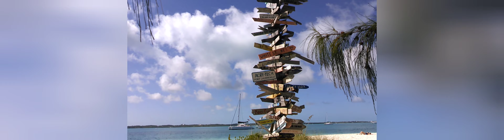Bahamas Videos Dec 2019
Video of family and beaches on Nassau and Great Exuma Bahamas December 24th 2019 to January 3rd 2020